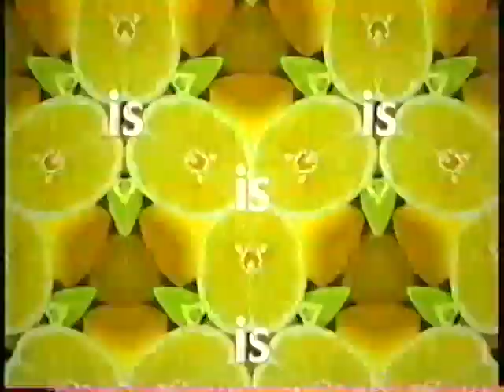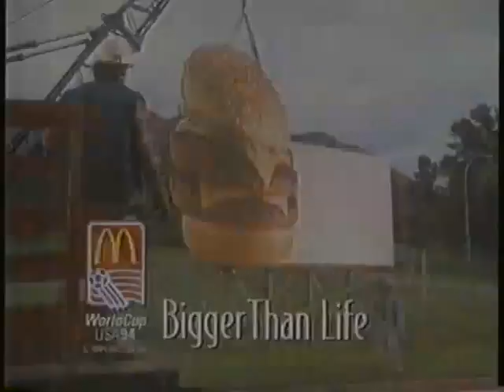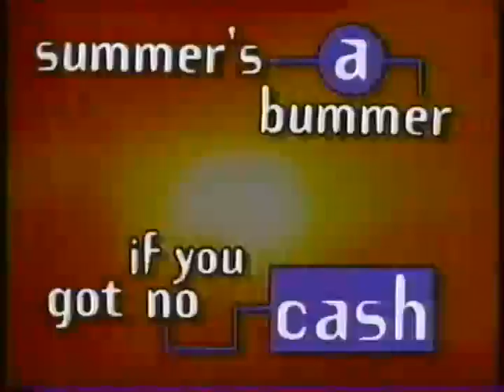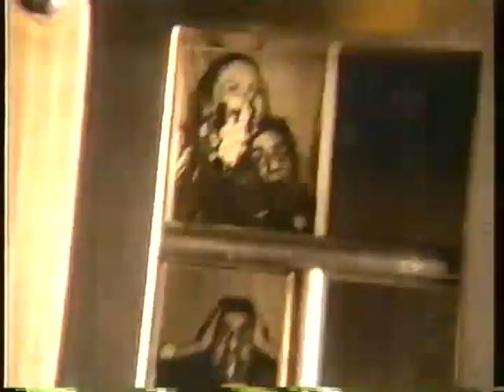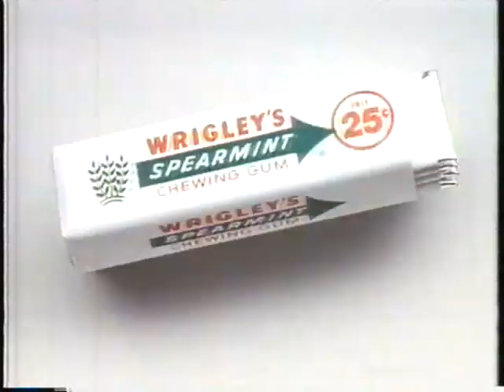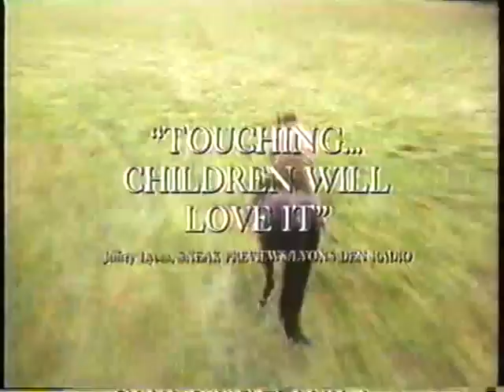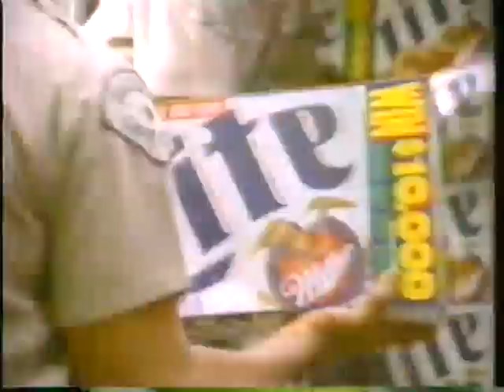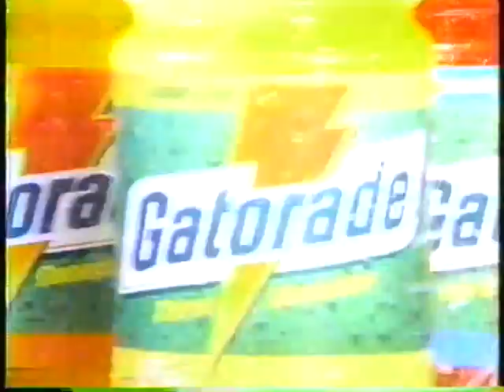Commercials from June-July 1994 - WFLD-TV 32 Chicago - FOX